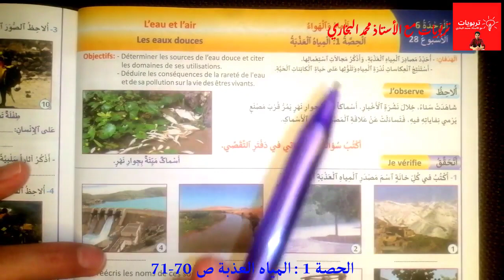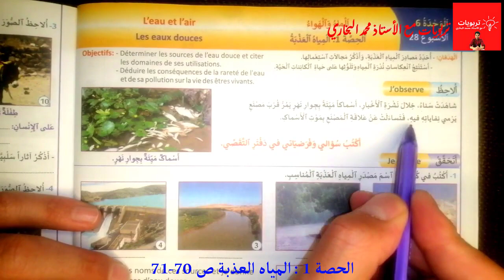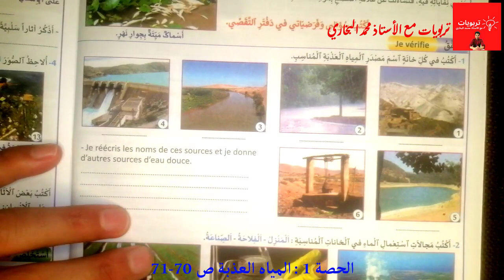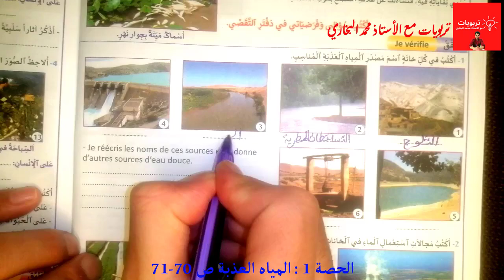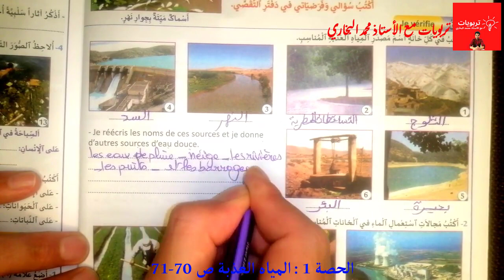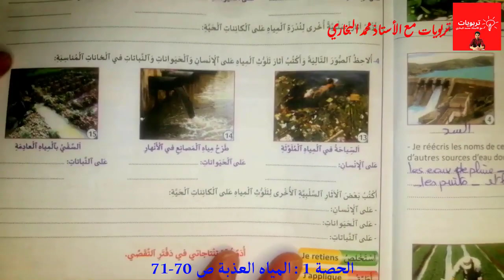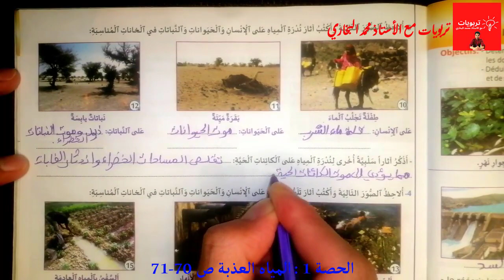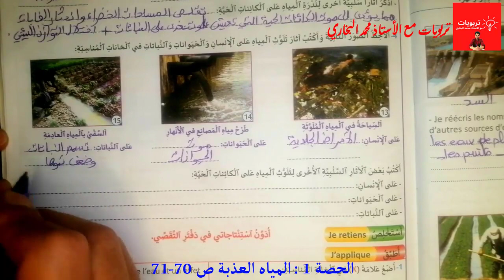منهل النشاط العلمي المستوى الخامس ابتدائي، الحصة 1 - المياه العذبة - الوحدة 6 : ص 70 71